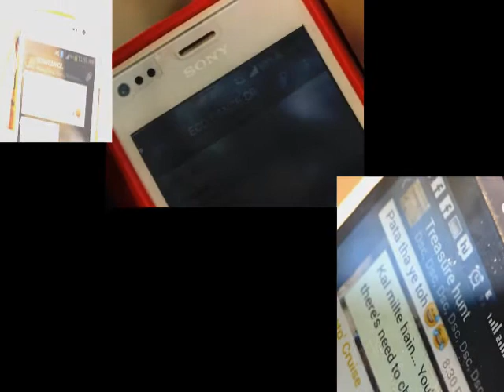Ecowaves'15 teaser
ECOWAVES’15, the annual Economics fest of Dyal Singh College, Delhi University is back!
This time, it’s Bigger, Better and more fun; with 9 events spread over two days and cash prizes of up-to Rs 2 lakh up for grabs.
You can put your creativity to test with our events like BUSINESS BOULEVARD and MARKETING MIDAS.
Test your business skills with our business quiz, QUIZzARDS
Or is rolling around in heaps of money your thing? Then take part in our mock stock event, MONEY MAJRA. Find the lost treasure in UNPOSSIBLE FIND MUCK.
Satisfy your writer’s streak with the online writing competition, MUSINGS. Capture your emotions through the lens in INSTAKHEECH and EK TASVEER.
Also, this year ECOWAVES'15 brings to you the first MUN of our college, instituting two committees, namely ECOSOC and NITI AAYOG.
Come, be part of this extraordinary extravaganza. Registrations open soon.
FOR FURTHER DETAILS LOG INTO OUR FACEBOOK ACCOUNT @ECON.DEPT.DSC